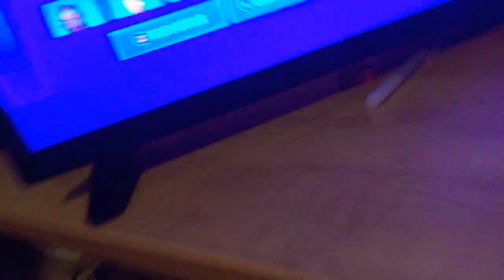BRO I just GOT THE CUBE Queen skin it’s dope